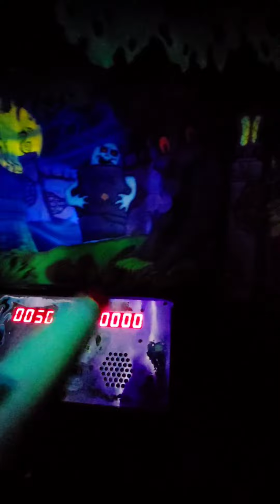Mall of America 2023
Weekend all out!